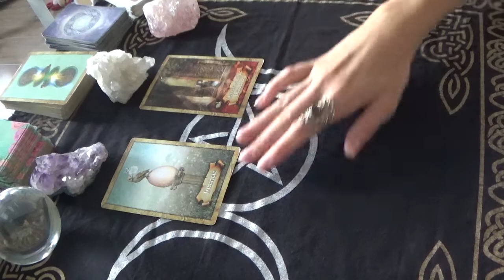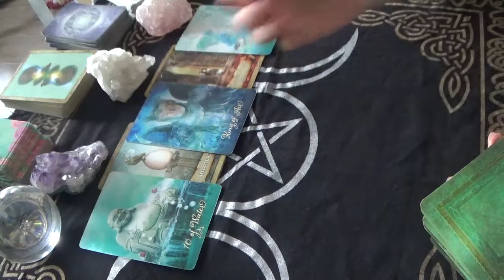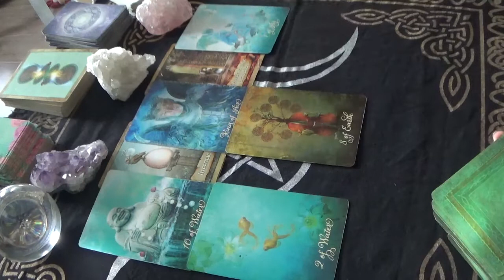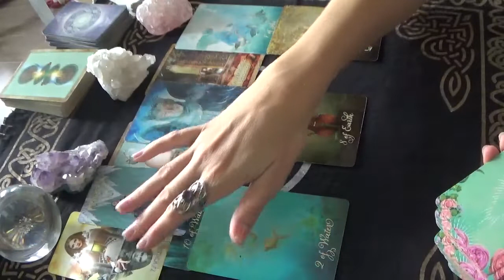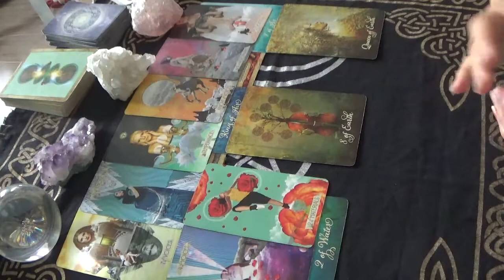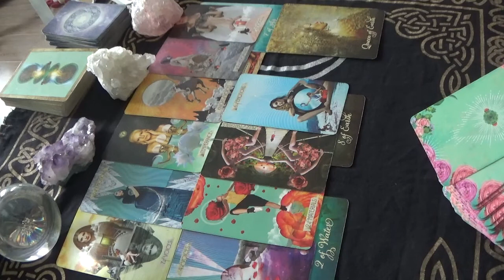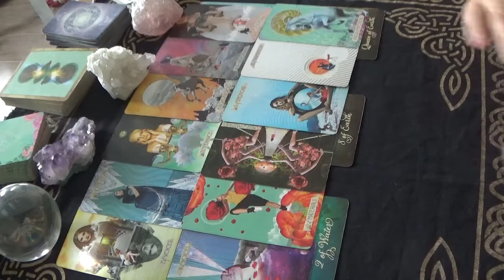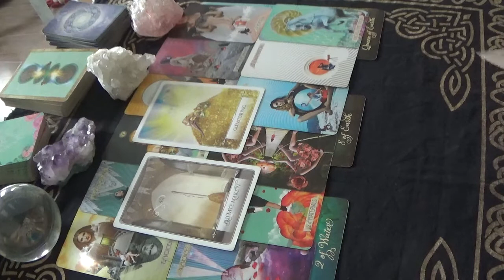Boogschutter - Verdient deze persoon nog een kans? - Tarot Reading